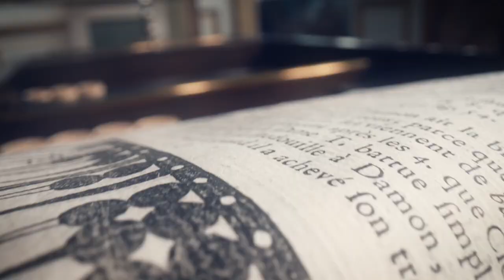Hôtel de la Marine, Paris, FRANCE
Video produced by the winner on the occasion of the announcement of the Europe Heritage Awards / Europa Nostra Awards 2023.

Heritage supporters and enthusiasts are now encouraged to discover the winners and vote to decide who will win the Public Choice Award 2023, entitled to receive a monetary award of €10,000.